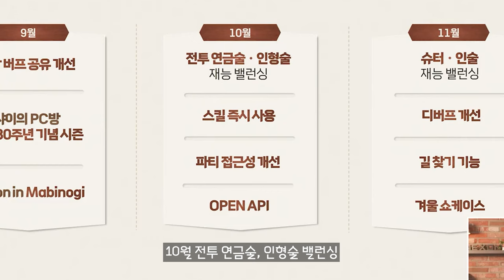마비노기 오프라인 행사가 열린다고?? | [밀레시안 던바튼 광장]